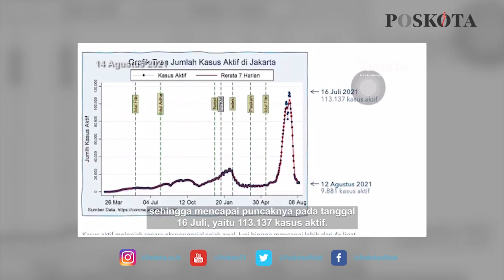GUBERNUR ANIES BOCORKAN PENYEBAB TURUNNYA KASUS COVID-19 HINGGA 10 RIBU DI JAKARTA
JAKARTA, POSKOTA.CO.ID – Penurunan kasus aktif Coovid-19 di Jakarta mulai menunjukan tren positif belakangan, tercatat pertanggal 14 Agustus 2021 telah berada dibawah 10.000 kasus. Adapun kabar baik ini, sebagaiman disampaikan Gubernur DKI Jakarta Anies Baswedan langsung.

“Alhamduillah kasus aktif di Jakarta telah turun di bawah angka 10 ribu kasus per tanggal 14 Agustus 2021. Kasus aktif ini sendiri adalah jumlah orang yang positif, yang masih dirawat di rumah sakit atau masih melakukan isolasi mandiri,” terangnya, Sabtu (14/8/2021).

Dikatakannya, penekanan angka aktif ini dinilai penting dikarenakan berkaitan dengan batas kapasitas, fasilitas kesehatan. Jika kasus aktifnya terlalu banyak, maka akan menimbulkan beban yang terlalu banyak pada falisitas –fasilitas kesehatan .

Sebagaimana yang pernah terjadi terakhir kali, dimana angka kasus aktif  dibawah 10 ribu pada tanggal 22 Mei 2021. Kemudian selama 2 bulan sejak itu, kasus aktif COVID-19 pun naik secara eksponensial dan mencapai puncaknya pada tangal 16 Juli, yaitu 113.137 kasus.

“Dan kita ingat pada saat puncak itu, seluruh kamar rumah sakit di Jakarta penuh. Bukan hanya ICU, bukan hanya kamar rawat inap, tapi antrean masuk IGD pun panjang meluber ke selasar-selasar hingga harus membangun tenda-tenda darurat,” ungkap Anies.

Pada umumnya, penurunan kurva tersebut dibutuhkan waktu lebih lama daripada kenaikannya. Namun, atas izin Allah SWT dan kerja keras banyak pihak, dukungan kedisiplinan dari begitu banyak warga Jakarta, penurunan kurva kasus aktiv dapat kembali di bawah 10 ribu dalam waktu kurang satu bulan sejak puncak gelombang kedua.

Mantan Menteri Pendidikan dan Kebudayaan ini, pun menganalogikan penanganan COVID-19 dengan perbaikan atap rumah yang bocor. Sekalipun wadah yang ada untuk menampung air menetes banyak, namun atap bocornya tidak ditambal maka air akan terus menerus turun dan sebesar wadah yang kita siapkan pun akan selalu luber.

“Karena itu, menutup atap yang bocor adalah ikhtiar penting. Dan perumpaan ini adalah sama dengan menghentikan penularan baru, dengan cara membatasi mobilitas,” jelasnya. (deny)